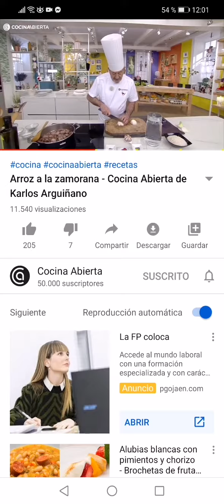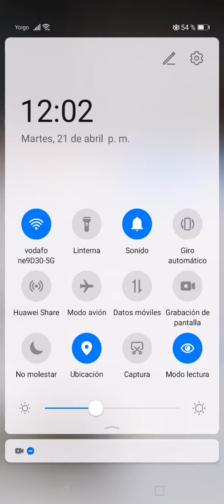Verdades como Puños